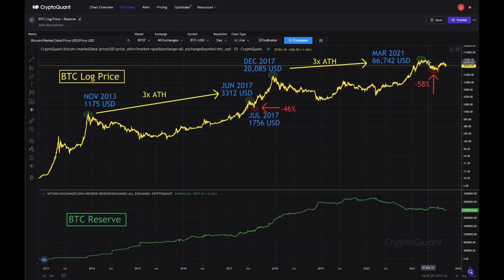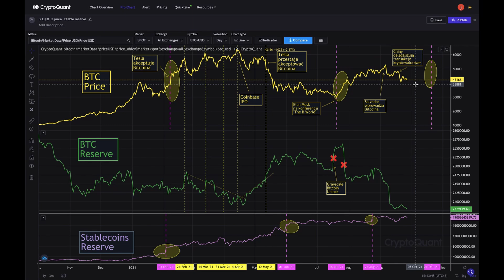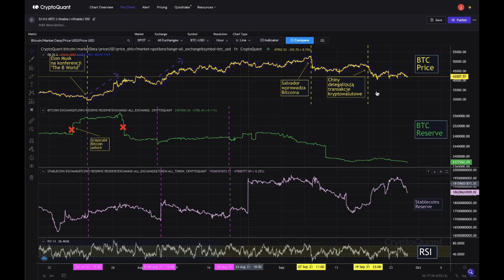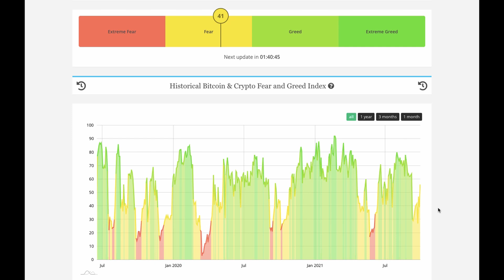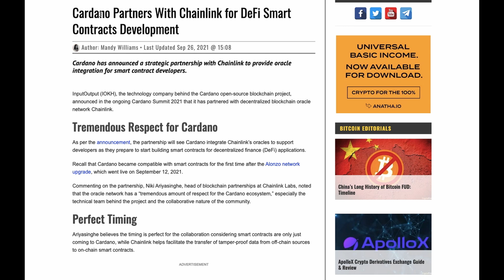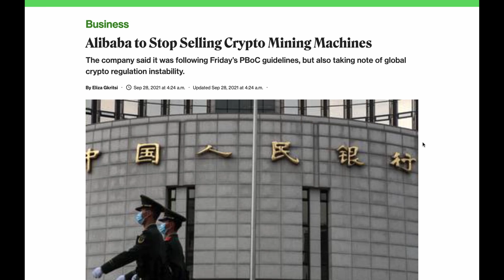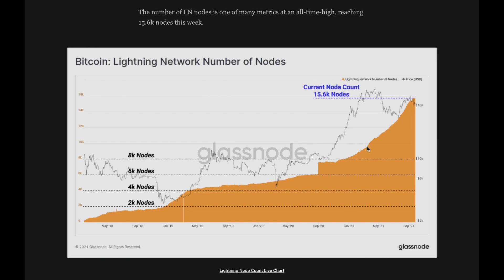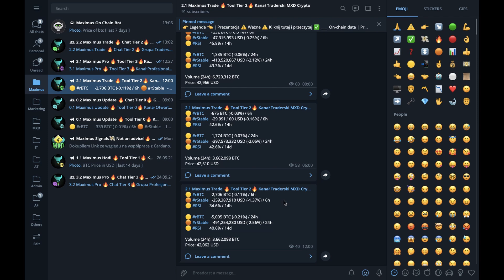Chiński ban na kryptowaluty vs Twitter akceptuje Bitcoina | ANALIZA ON-CHAIN